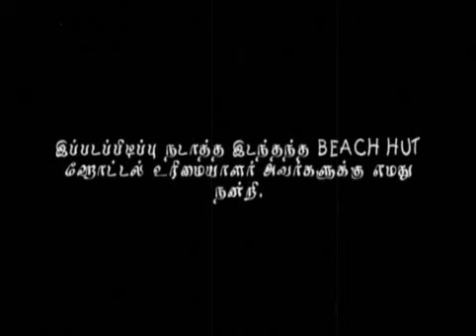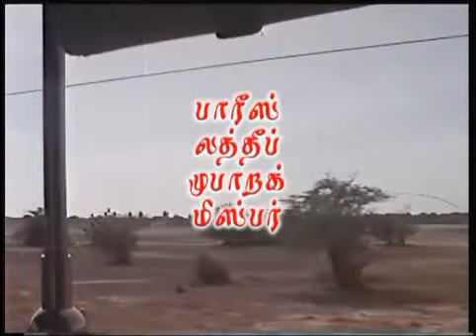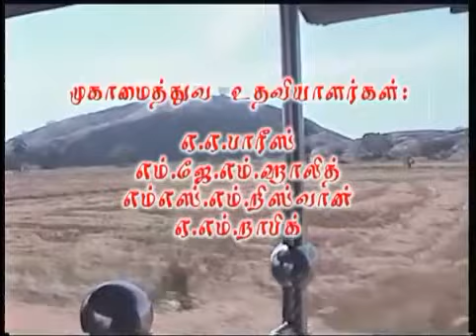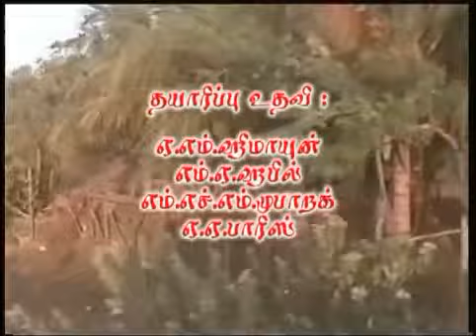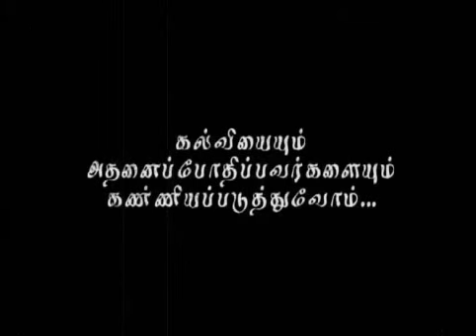Keeral | கீறல்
Keeral is a Sri Lankan Potuvil Based tamil movie which describing a teacher facing threatening by private institution owner. Nowfer plays main role as teacher.
Directed By M.S.M Rizvi
Cast: M.S.M Rizvi , Nowfer(Tr), Hafeel, Nadeeka Priyadarsani, Himayoon (Tr),Latheef(Tr),Misfar, Farees, Mubarak,Jahan,Nafisath,Riswan,Haridas and many other supporting roles.